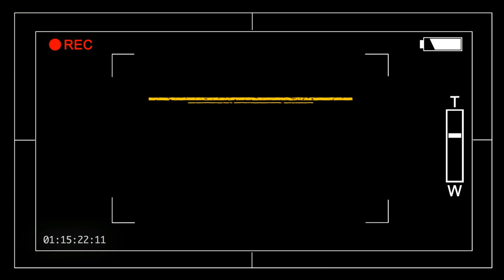HAULI HAULI // NEHA KAKKAR , GARRY SANDHU // CHOREOGRAPHY // PRAKASH KARN